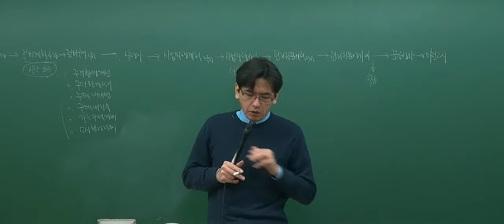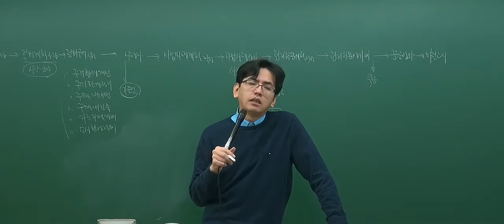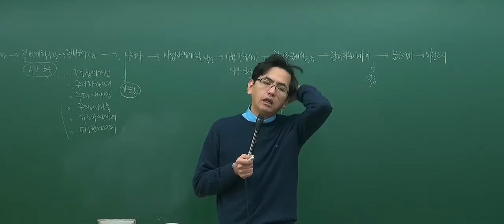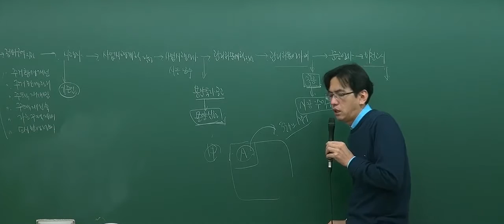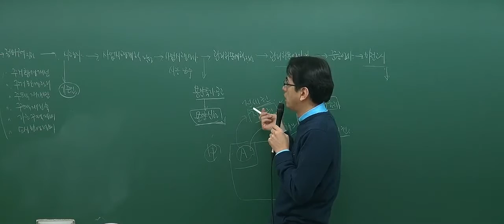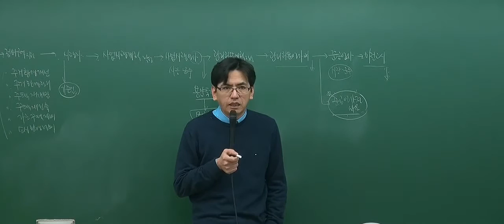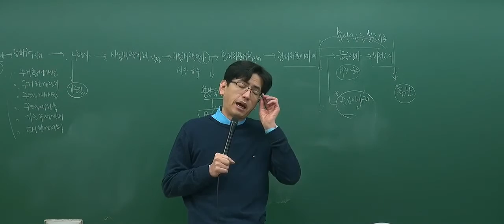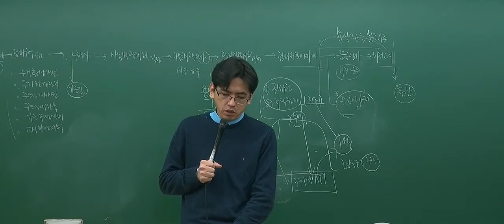[2017기초_6회2강] 공인중개사 강의_부동산공법(김동영)_관리처분인가(P.351)